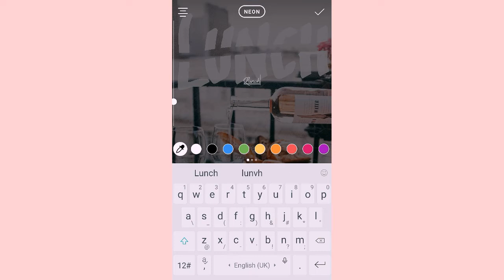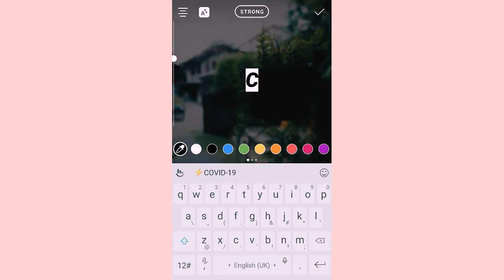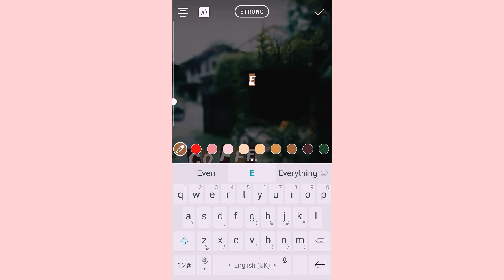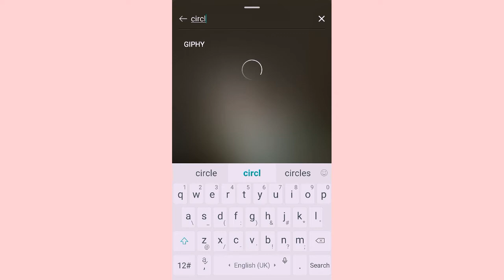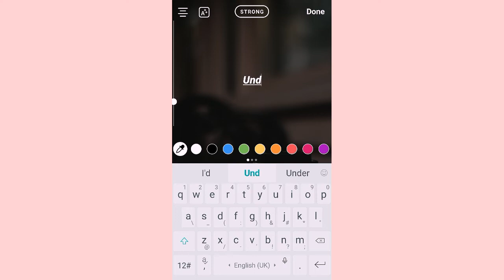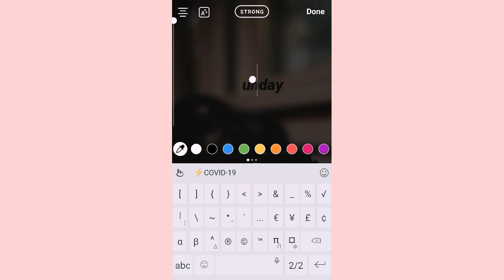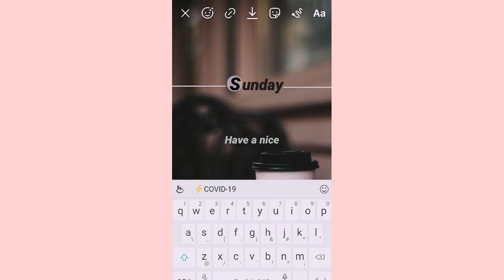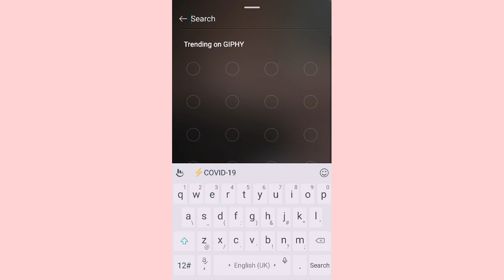Creative Instagram story ideas | using IG app only